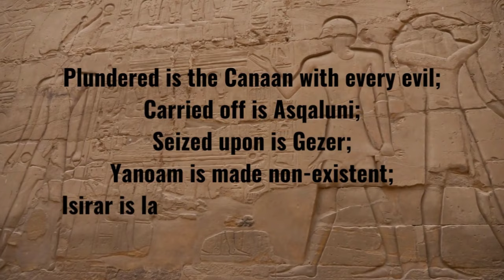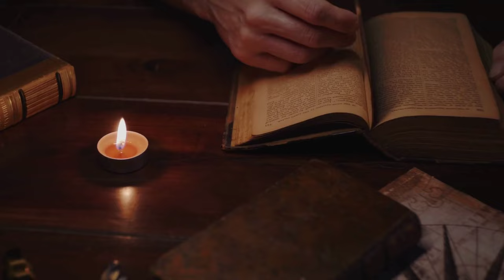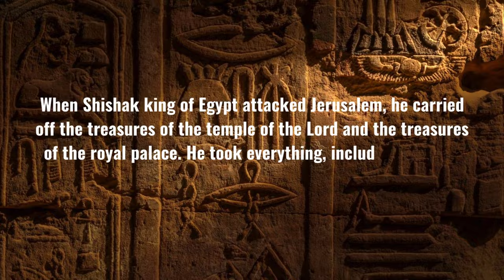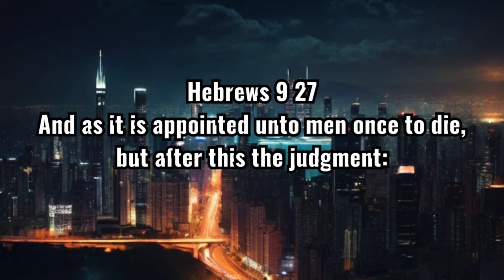Merneptah Stele - Oldest reference to ISRAEL found in Egypt!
1896. Egyptologist Flinders Petrie, discovered a stone tablet, 5 feet wide and 10 feet tall, in the ruins of Pharaoh Merneptah's ancient city on the Nile River. Inscribed on this tablet is the name of a famous nation from the Bible - ISRAEL. Dating to 1208 BC, the Merneptah Stele is one of the oldest references to Israel anywhere in the world, and proves that Israel was in fact a nation 200 years after the Exodus from Egypt in 1446 BC.

The Bible is the most amazing book ever written. What do YOU think?

*Correction: Ramses II was Merneptah's father, not Shishak.

Credits: canva.com, leonardo.ai, pixabay.com, freePD.com, freesound.org, giphy.com, wiki images, freebibleimages.com